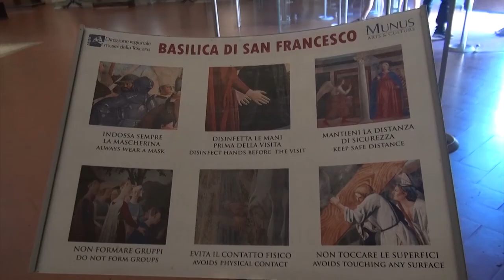Stare "All'altezza di Piero" : a gennaio visite guidate al cantiere di manutenzione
Stare letteralmente “All’altezza di Piero”. Sarà possibile con visite straordinarie al cantiere di mantenimento e revisione conservativa degli affreschi di Piero della Francesca conservati nella Cappella Bacci, all'interno della Basilica di San Francesco ad Arezzo.
Grazie al programma di visite straordinarie intitolato proprio “All'altezza di Piero”, sarà possibile stare “a tu per tu” con uno dei capolavori della pittura del Rinascimento, la “Leggenda della Vera Croce”
L’intervento prevede la rimozione delle consistenti quantità di polveri e particellato atmosferico depositati sulle superfici dipinte e la contestuale verifica dello stato di conservazione della pellicola pittorica e degli intonaci, al fine di evitare l’insorgere o il progredire di eventuali nuovi fenomeni di degrado, come sollevamenti, distacchi o solfatazione che potrebbero mettere a grave rischio la conservazione dei dipinti.
Il cantiere comprenderà anche il restauro della grande Croce dipinta, risalente all’ottavo-nono decennio del Duecento e attribuita ad un pittore umbro noto convenzionalmente come Maestro di San Francesco, e della bifora vetrata con la predisposizione di una contro vetrata esterna di nuova progettazione.
I lavori partiranno il prossimo 10 gennaio a cura della Direzione Regionale dei Musei della Toscana che, per l’occasione, ha deciso di allestire un ponteggio accessibile che offrirà, a piccoli gruppi di visitatori, l’opportunità eccezionale di ammirare il ciclo di dipinti da una prospettiva assolutamente diversa e inedita.
Insieme alla Fondazione Arezzo Intour, che gestisce i servizi museali dei musei statali aretini, sono state quindi organizzate visite speciali, che saranno possibili dal 27 gennaio al 12 marzo. I visitatori saranno accompagnati da una guida esperta e le visite avranno la durata di circa un’ora. Saranno su prenotazione nel sito museiarezzo.it, al